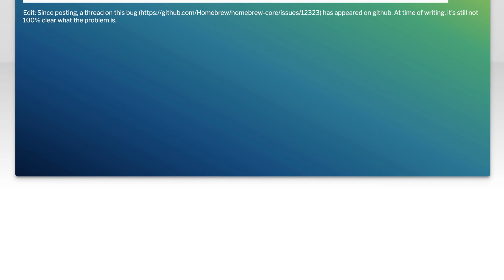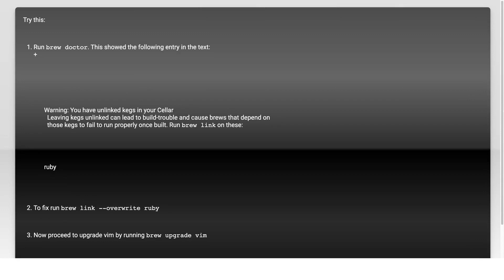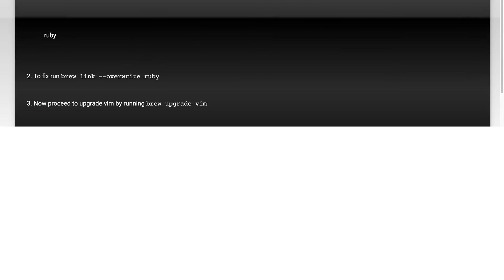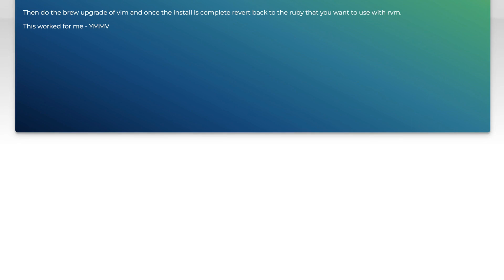Homebrew fails when upgrading VIM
vim: Homebrew fails when upgrading VIM

Related to: vim, homebrew, upgrade